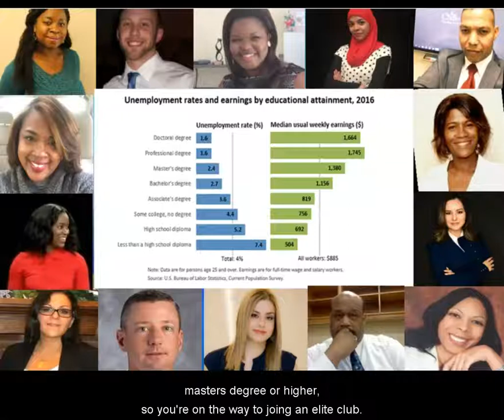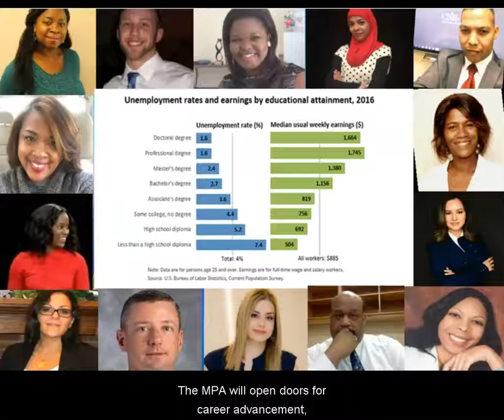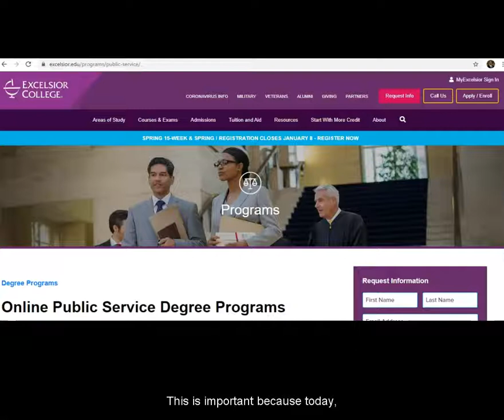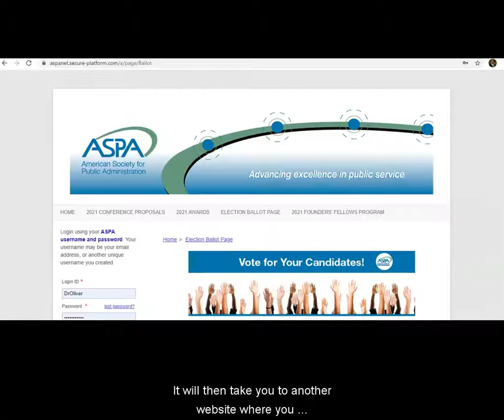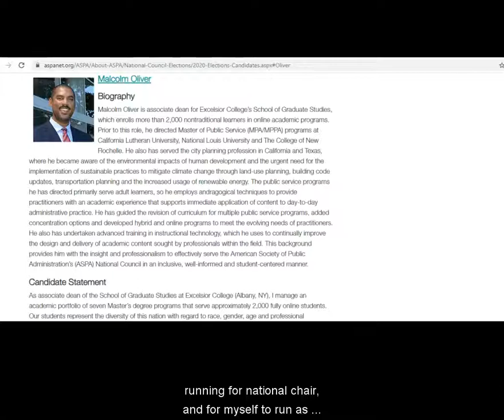Welcome to ASPA!!!